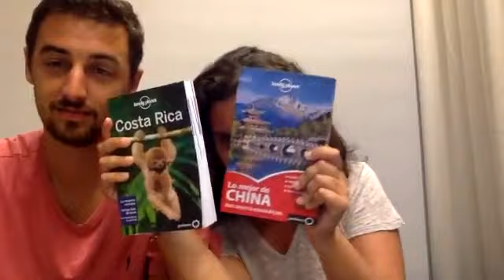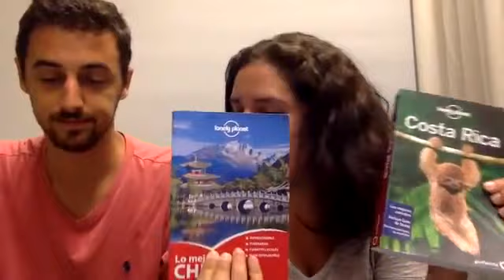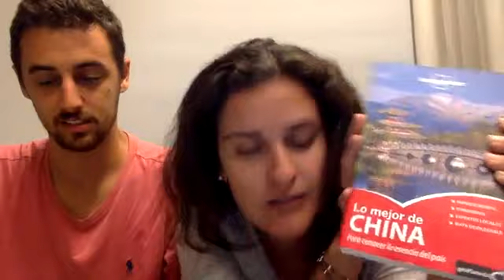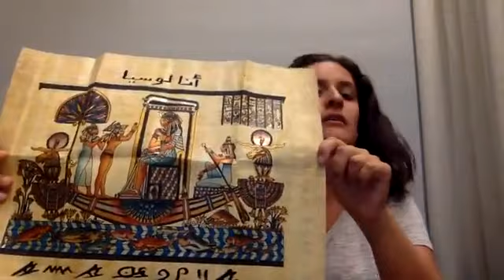Cómo Planear un Road Trip por Andalucía, España | Viajar Para Vivir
Fui a recorrer Andalucía en coche por 2 semanas y me encantó el plan.

Hice un LIVE el Domingo 4 de Mayo para contarles mi viaje y resolver sus dudas, pero si tienes preguntas sobre qué visitar en Andalucía o cómo viajar en auto por el sur de España, deja tus comentarios abajo.

Listado de ciudades y pueblitos que he visitado en Andalucía hasta ese momento:
Málaga
Nerja
Frigiliana
Salobreña
Álora
Setenil de las Bodegas
Zahara de la Sierra
Grazalema
Ronda
Mijas
Júzcar (pueblo pitufo)
Genalguacil
Gaucín
Casares
Gibraltar (colonia del Reino Unido)

Recuerda que para más historias de viajes por el mundo, me encuentras en:

puedes encontrar vuelos entre aerolíneas, horarios y fechas. También puedes poner alertas y buscar los meses más baratos. ¡Yo siempre lo uso!

¿Te interesa reservar hotel? Hazlo desde este link, así Booking me dará una pequeña comisión por haberte recomendado, y tú tienes las mismas ofertas que siempre ofrece.

Si no encontraste ningún alojamiento que te gustase o estaban llenos, quedarse en Airbnb es una buena opción. Si todavía no lo has probado, ¡te regalo US$35 para su primer uso! y también puedes probar GuestToGuest para intercambiar casas gratis

Si quieres reservar excursiones, visitas guiadas y traslados al aeropuerto en tu viaje por Andalucía, puedes encontrar muy buenas opciones

¿Ya tienes mochila, alojamiento pero aún no has comprado su seguro de viaje? Yo ya no viajo sin uno.